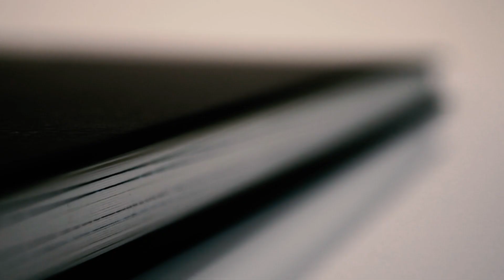Alcántara - Bestiarius Stebanensis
🎨 Andrés Alcántara
🖋 José Esteban
🎹 Septahelix

BESTIARIUS STEBANENSIS de José Esteban e Alcántara

Já disponível!
👉 Preço de lançamento exclusivo para Sócios CPS!

BESTIARIUS STEBANENSIS reúne mais de uma vintena de criaturas animais nos textos estimulantes e genuínos do reconhecido escritor espanhol José Esteban aliados aos desenhos emotivos e visionários de Alcántara, premiado escultor que tem também desenvolvido uma relevante obra de desenho, pintura e gravura.
Edição de apenas 84 exemplares numerados e assinados
Cada livro inclui uma gravura a buril de Alcántara igualmente numerada e assinada